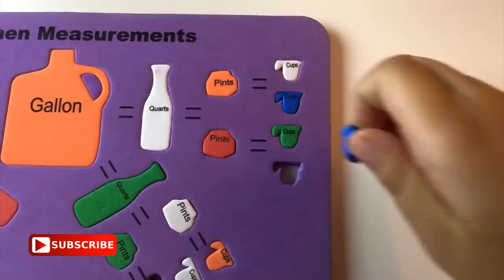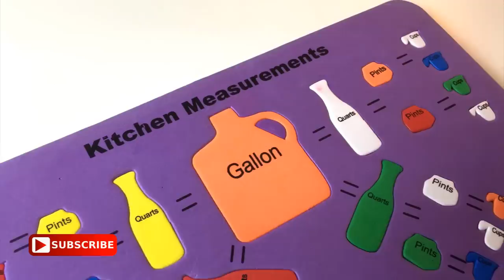Squishy Kitchen measurements puzzle.Capacity 4 Kids: Cups, Pints, Quarts & Gallons. Let's play kids.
let's play Kids (LPK) is a channel found to provide a nice and safe content for learning and entertainment kids and babies in easy way, from my family to yours to learn words, letters,Toys and spend a good time with YOYO and ADAM,

All day long, We Do What We Love, And We Like To Share it With You :)

((Family Friendly)) There is Something for Everyone

Parents and Kids!
We love to hear from you on Facebook to keep up with what we doing.